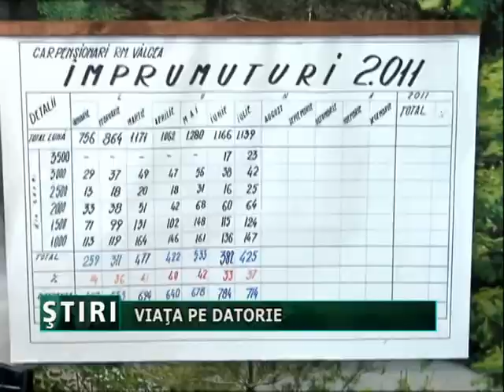Viata pe datorie.mpg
Statisticile Casei de ajutor reciproc arata o usoara scadere a numarului de imprumuturi fata de aceiasi perioada a anului trecut. Insa, valoarea totala a acestora este insa mai mare.  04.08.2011